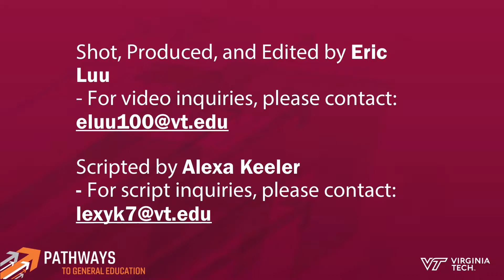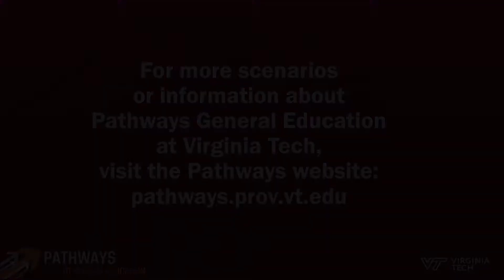Pathways General Education Scenarios: Architecture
Who am I? What do I want to be when I grow up? In this video, you will hear about a student majoring in Architecture who pursues a Pathways Minor in Organizational Leadership to strengthen his entrepreneurial and leadership skills